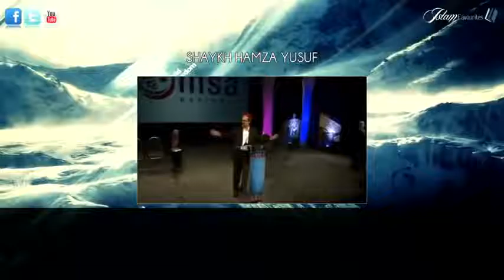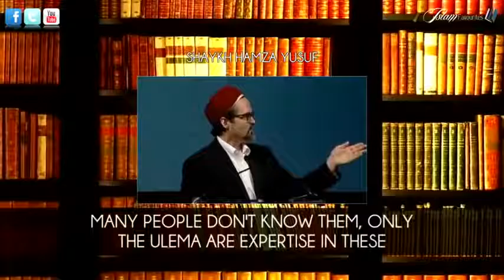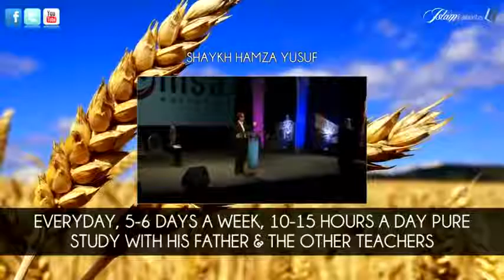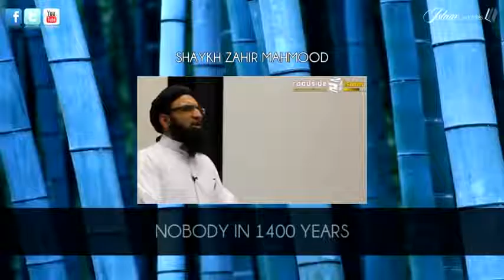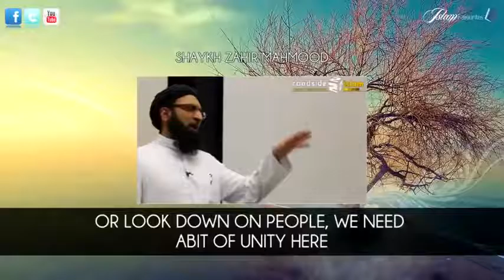Which Muslim Group is Correct Must Watch! Shaykh Hamza Yusuf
islam